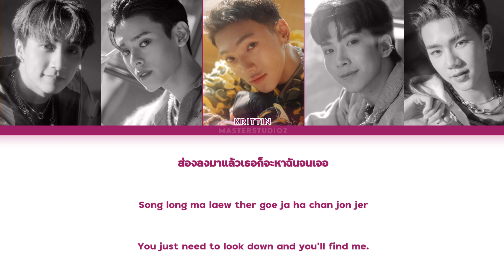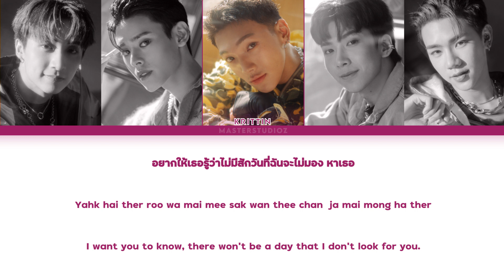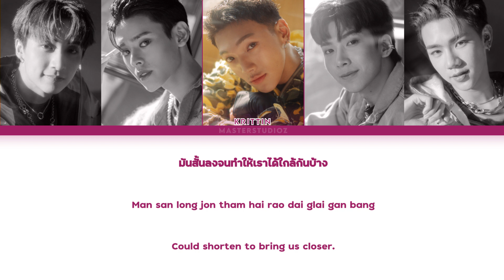[THAI/ROM/ENG] PERSES - TOUCHDOWN (ใกล้ดาว) [LYRICS]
PERSES - TOUCHDOWN (ใกล้ดาว) [Color Coded Lyrics]